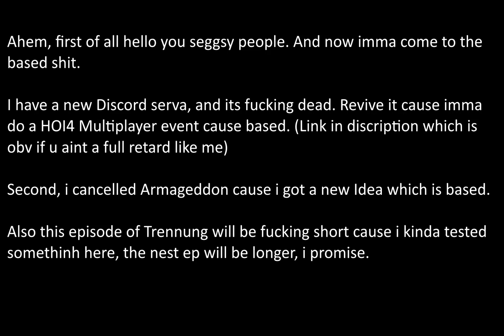Trennung, Episode 2: Operation Willhelm